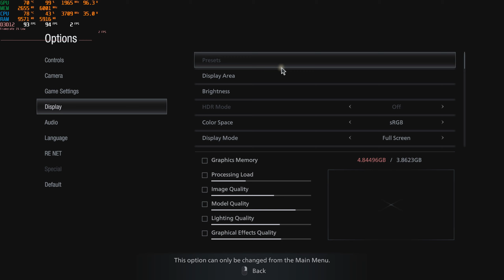Resident Evil Village l GTX 1650 Super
My PC Specs:
• CPU :I7 6700
• Ram :16GB (2x8) DDR3 2300MHz
• GPU :GTX 1650 Super ASUS TUF
• SSD : SAMSUNG SSD 128GB
• OS  : Windows 10 Pro 64bit